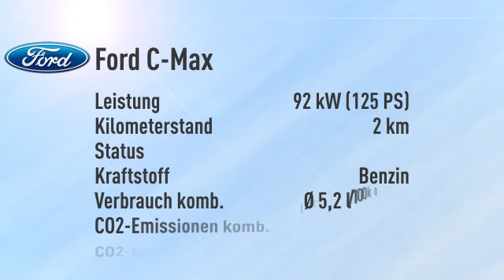Ford C-Max C-Max Grand 1.0 EcoBoost Titanium/Navi -27%